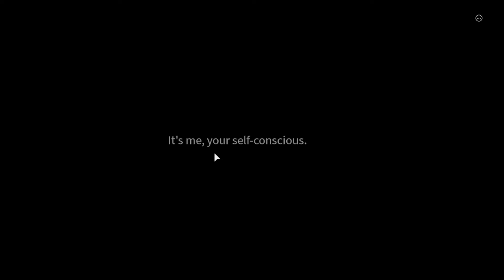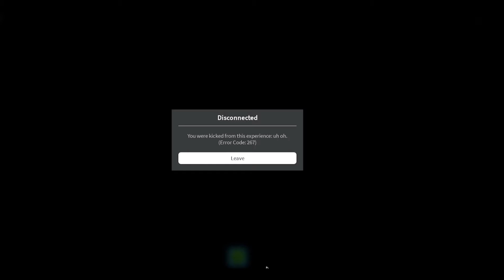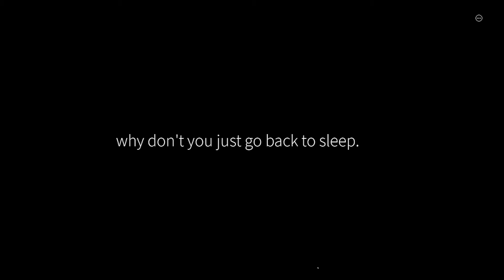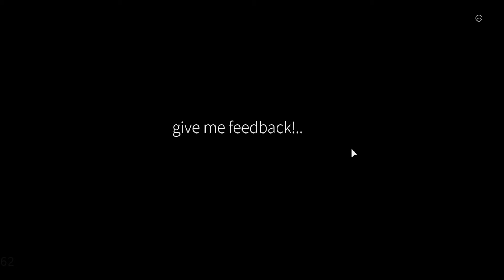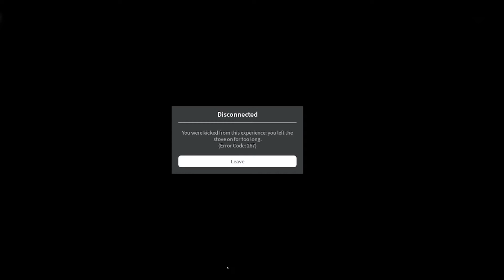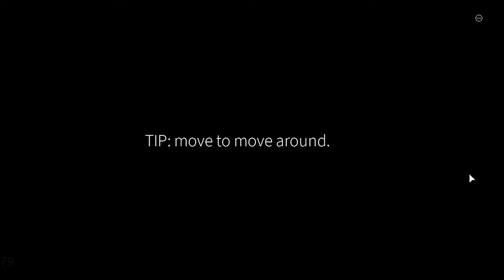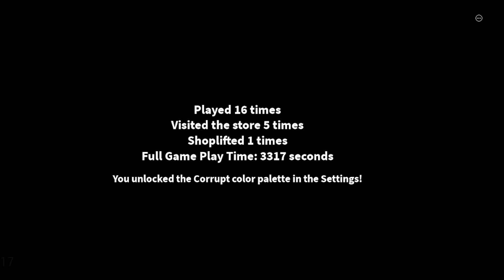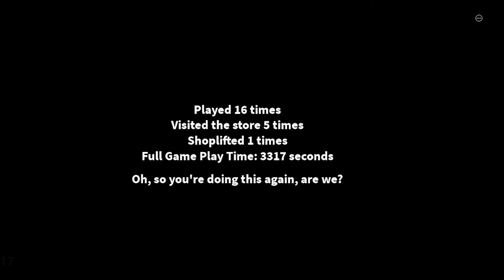Roblox Get A Snack At 4AM I FINALLY COMPLETED IT